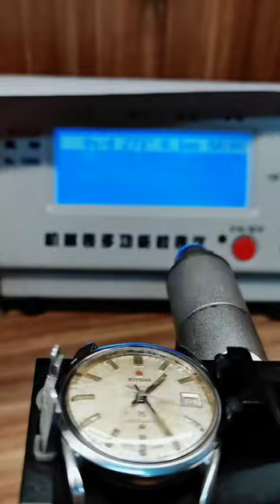Old plum blossom cleaning and oiling maintenance, how old do you think this watch is Xi'an Old Plac